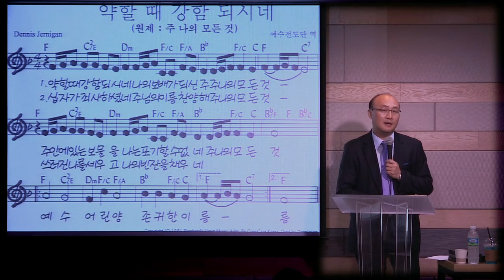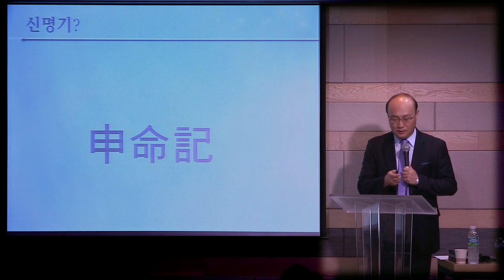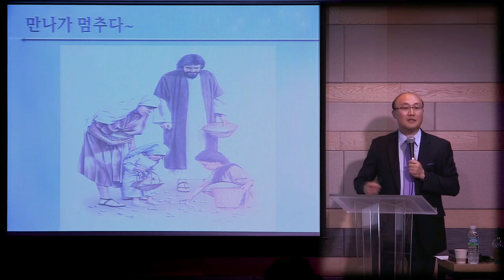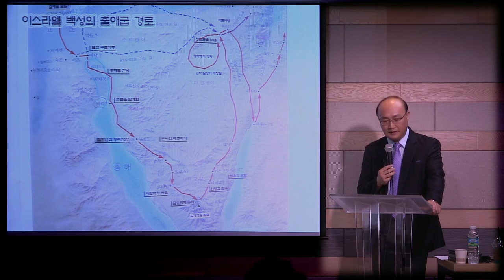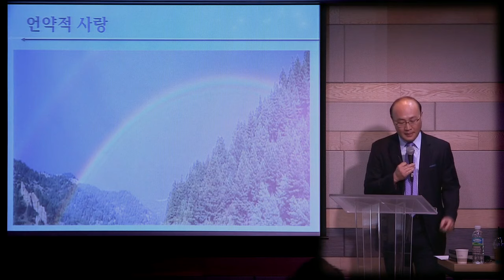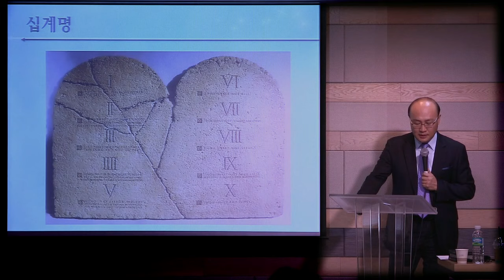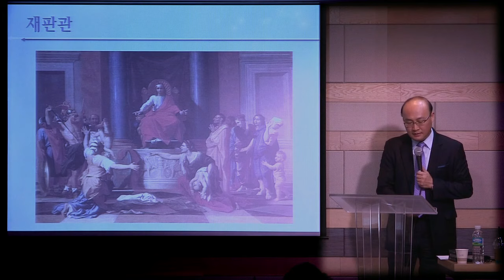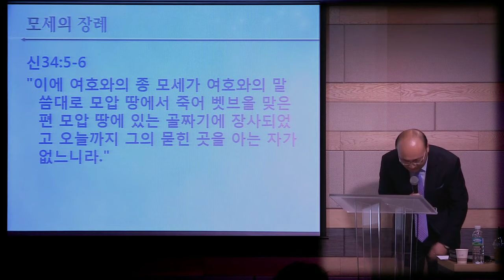[매일성경큐티] 신명기 by 분당우리교회